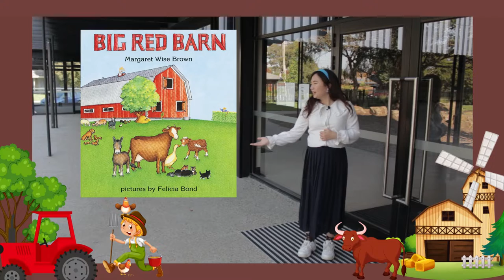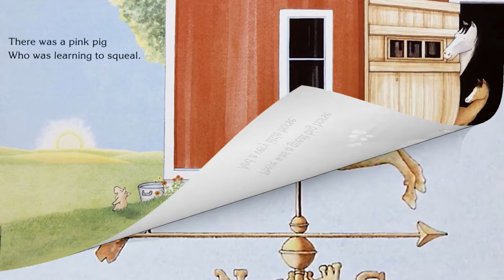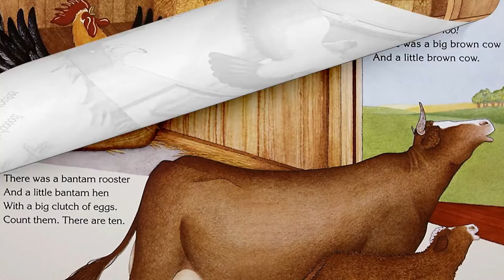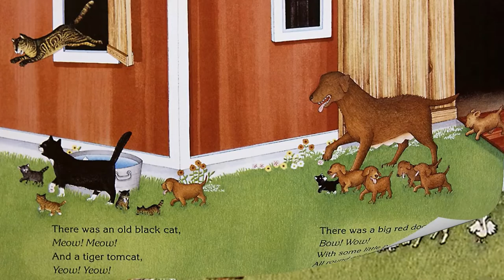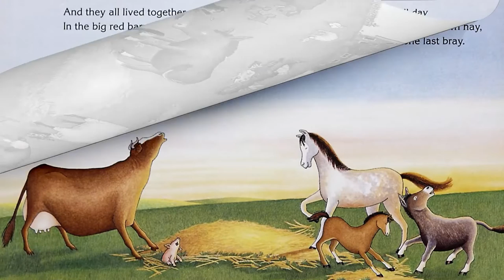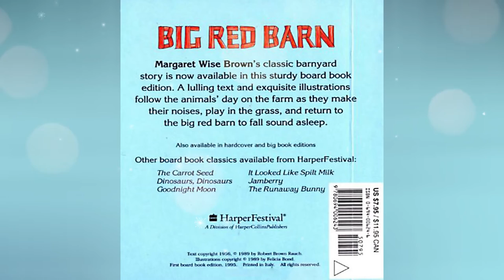BIG RED BARN by Margaret W. Brown ~ Kids Book Storytime, Kids Book Read Aloud, Bedtime Stories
In today’s book we will tour around the farm to see what animals we can find. Let us as walk together on a farm journey as we read Big Red Barn.